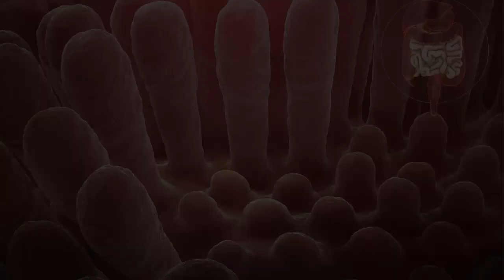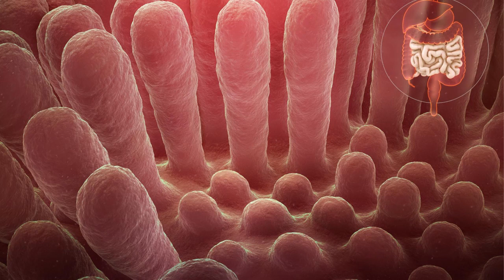Why I Haven't Been Sick in the Past 4 Years | R.P. Mentor Tokyo Channel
You don't know what you don't know, and as such, this video serves to provide potentially beneficial information regarding health that I've come to acquire over the years.

The "Where Have All the Good Men Gone?" Hypothesis - Red Pill Mentor